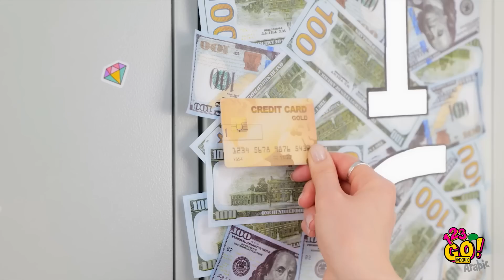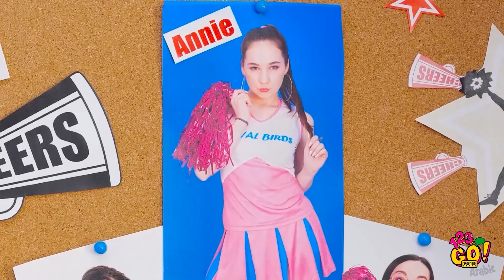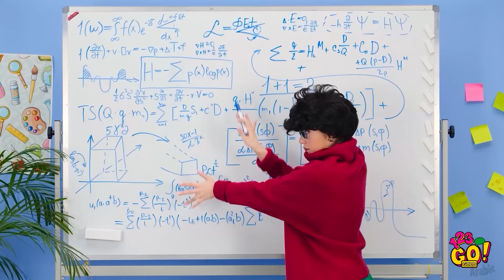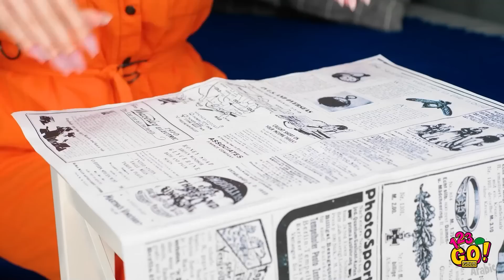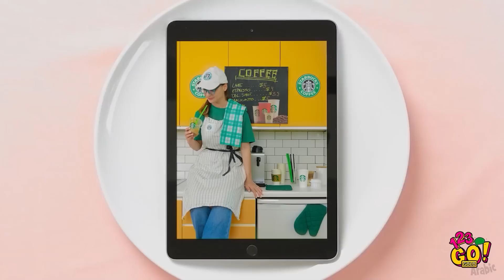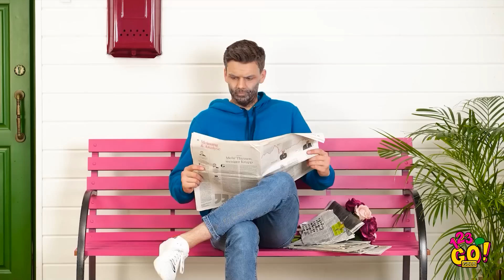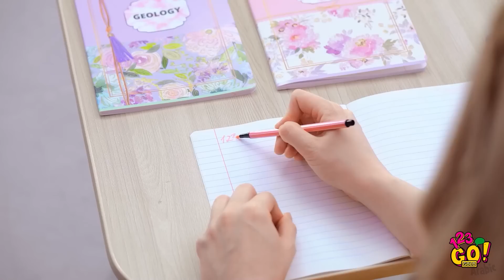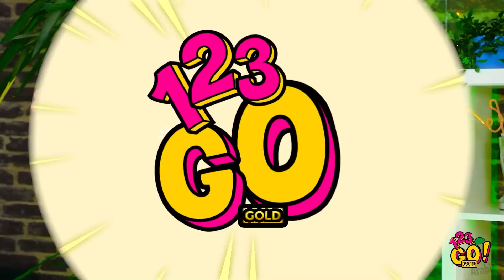الطالب الثري مقابل الفقير مقابل فاحش الثراء || أنواع الطلاب في المدرسة ولحظات مرحة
هل تخيلت من قبل أن تصبح ملياردير؟ ما أول ما ستفعله؟ شاهدوا مقطع الفيديو الجديد واستمتعوا بأكثر المواقف مرحاً!